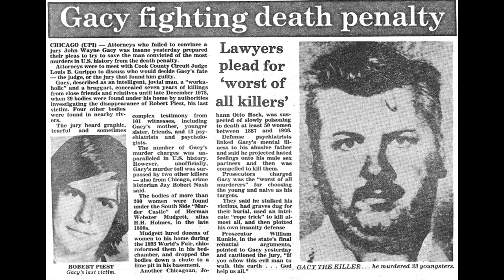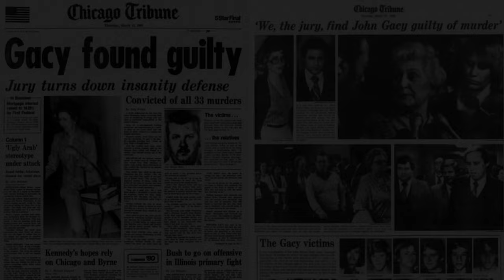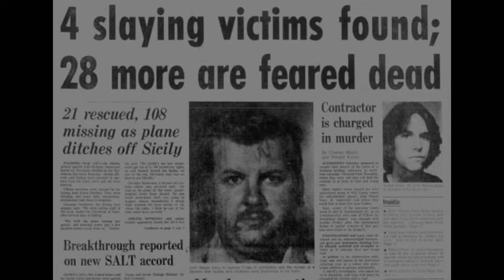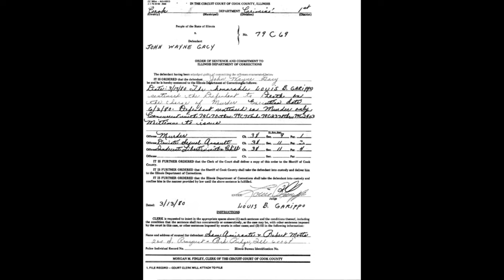John Wayne GACY Brief Summary | His Final Words? | His Last Meal?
"Welcome to Dirty Files Final Words, a unique space where we explore the chilling last words and short stories of murderers and life-sentenced prisoners. In this episode, you can learn about the dark world of John Wayne Gacy, his last words and his last meal. "Join us. . Don't forget. Your support will help us continue our work and reach more viewers like you."